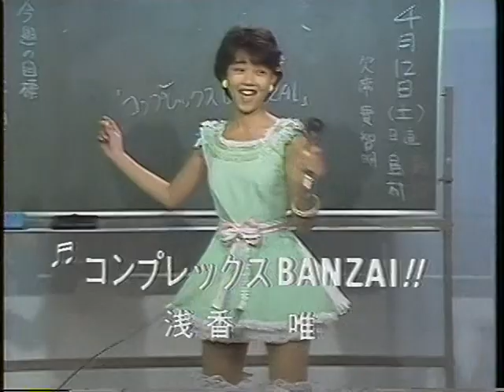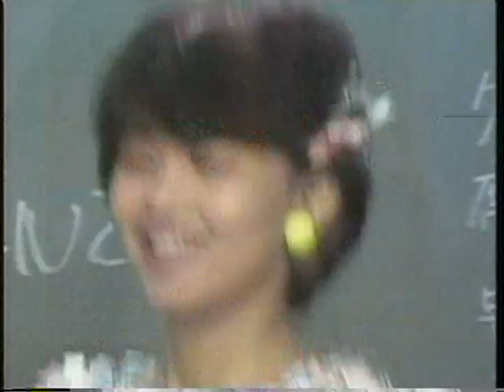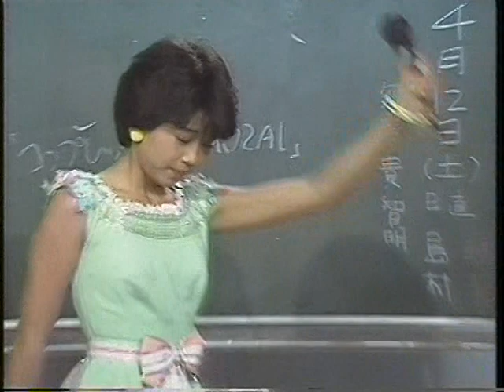浅香唯 コンプレックスBANZAI